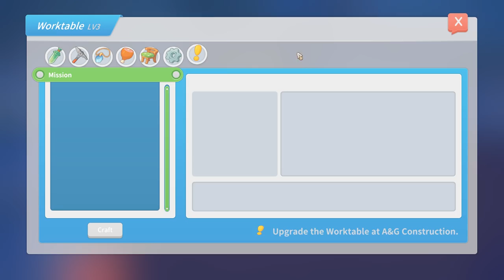The Fishing Contest! - My Time at Portia (Alpha 9.0) – Part 274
Welcome back to My Time at Portia! In this episode we go to the fishing competition, but can we beat that Papa Bear!